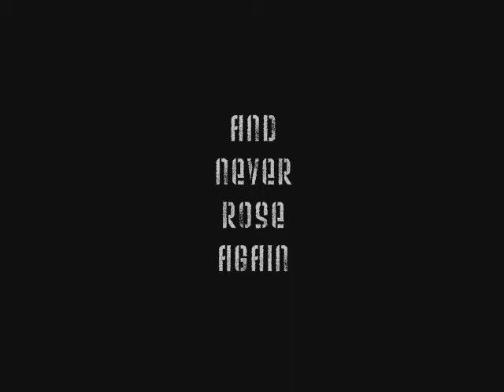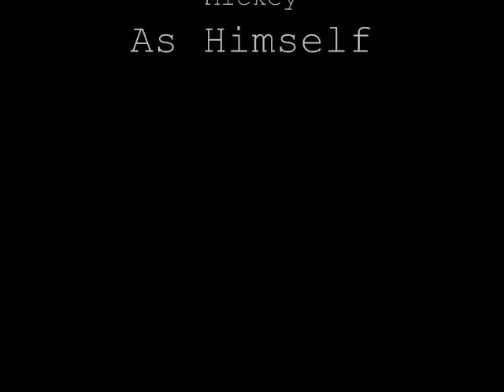Sunshine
The sun set in 1945, and never rose again. One girl has hope...this is her song.